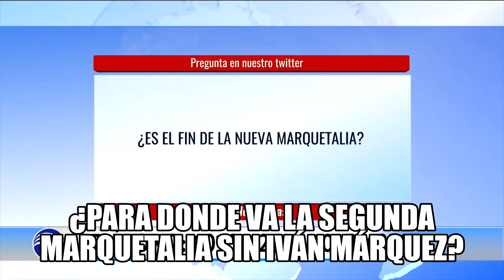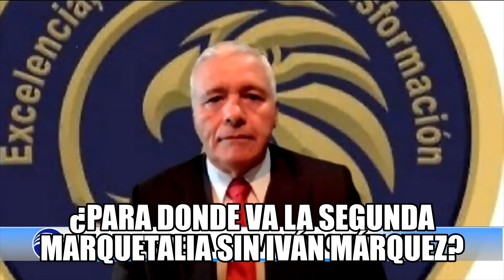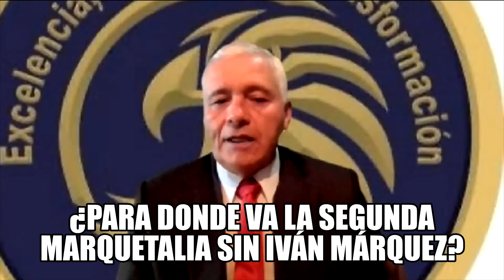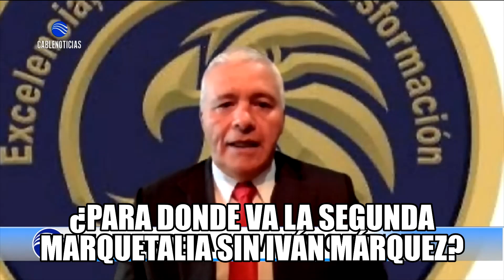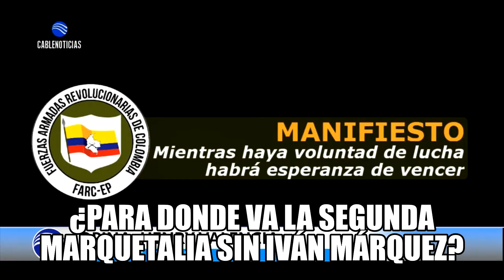¿Para dónde va la Segunda Marquetalia, tras la presumible muerte de Iván Márquez?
En entrevista con la periodista Leidy Muñoz del programa la Ciudad en Vivo del canal internacional Cablenoticias que transmite desde Colombia para el mundo, el teniente coronel Luis Alberto Villamarín Pulido experimentado oficial en temas relacionados con el conflicto armado, analizó la prospección del grupo narcoterroista Farc y su supuesta disidencia de la Segunda Marquetalia, tras la preumible muerte de Iván Marquez en un presiumible ajuste de cuentas entre narcotraficantes.

Durante la extensa entrevista el entrevistado también dio respuestas a algunos oyentes que plantearon puntos de vista acerca del tema.